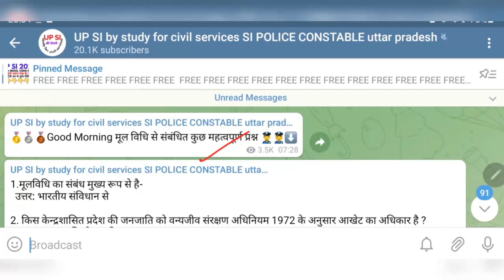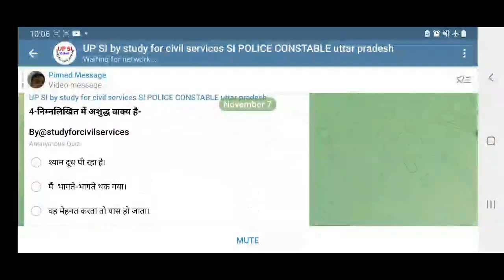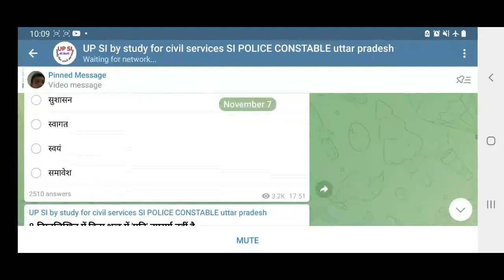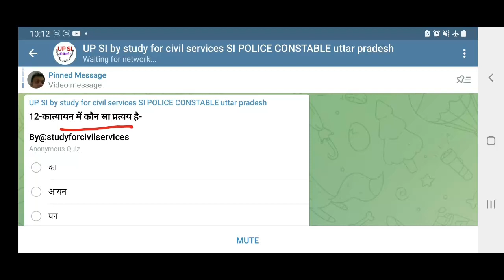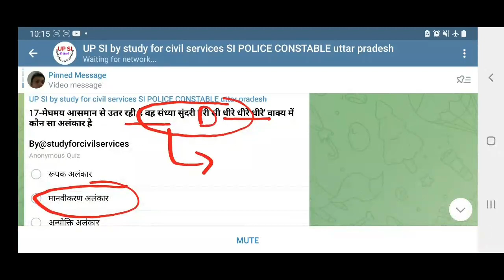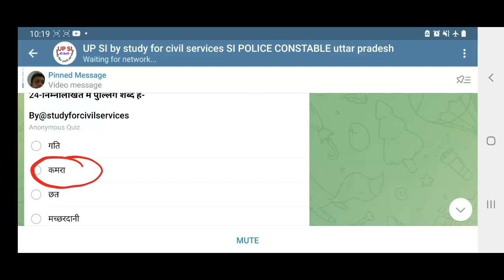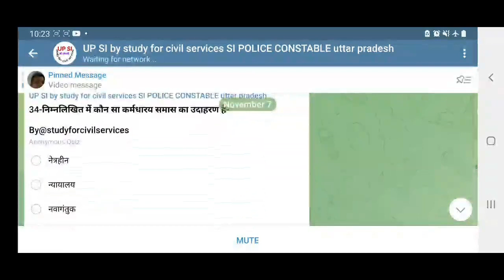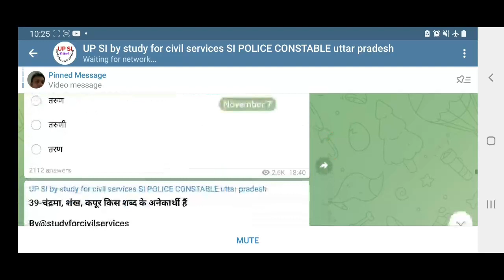upsi 2021 बेहद जरूरी most imp expected question up si gk online mock test series model exam paper 10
UP SI 2021 MOST EXPECTED VERY VERY IMPORTANT QUESTIONS MCQ by study for civil services ( online mock test series  model paper practice set )
up si playlist study for civil services =

उत्तर प्रदेश पुलिस की पूरी तैयारी सब इंस्पेक्टर , कांस्टेबल और बाकि सभी पोस्ट के लिए उत्तर प्रदेश के सबसे विश्वसनीय संस्थान study for civil services  के साथ पूरी तैयारी करिये  upp uttar pradesh police exams sub inspector constable asi si upsi
तुरंत हमारे FREE TELEGRAM CHANNEL और FREE GROUP को FOLLOW करिए और पूरी तैयारी BEST , SMART तरीक़े से करिए
UP SI 2021 उत्तर प्रदेश सब इंस्पेक्टर 2021 की तैयारी और DAILY QUIZ PRACTICE के लिए सबसे पहले telegram को google playstore से install करिए
फिर UP SI UPP uttar pradesh police bharti वाले छात्र इस लिंक ( 👇 ) को TELEGRAM से OPEN करिए और तुरंत ज्वाइन करके सारी pics , videos और voice messages को follow करते रहिए

UP PCS और  RO ARO के लिए ये फ्री टेलीग्राम जरूर follow करते रहना 👇
लेखपाल / UPSSSC JOBS / PET / LOWER PCS Junior assistant की तैयारी कर रहे हो तो इसको जरूर ज्वाइन कर लेना

in sabhi questions ka answer milega study for civil services ke free initiatives se
mool vidhi for upsi mool vidhi kahan se padhe
up si ki exam date 2021
up si ki training kitne time ki hoti hai
up si 2021 exam strategy
up si syllabus 2021 strategy
up si strategy for 2021 study for civil services
up si exam date 2021 latest news today